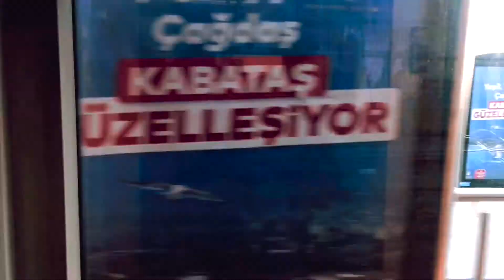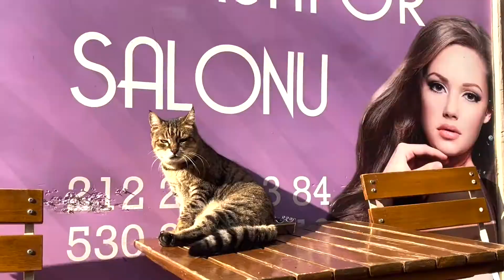伊斯坦布尔时光 最美最浪漫的伊斯坦布尔城市漫步 君士坦丁堡美景 博斯普鲁斯海峡 伊斯坦布尔城市风貌 最美最浪漫的伊斯坦布尔城市漫步 浪漫土耳其 加拉塔港 撒盐哥餐厅的疫苗汉堡 伊斯坦布尔欧洲最美街区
原创拍摄&制作：

伊斯坦布尔时光 最美最浪漫的伊斯坦布尔城市漫步 博斯普鲁斯海峡 加拉塔港口 撒盐哥餐厅的疫苗汉堡 伊斯坦布尔欧洲最美街区

人们说健康就是财富 愿这个疫苗汉堡为你带来健康 幸福与你同在！

拍摄时间：2021年12月